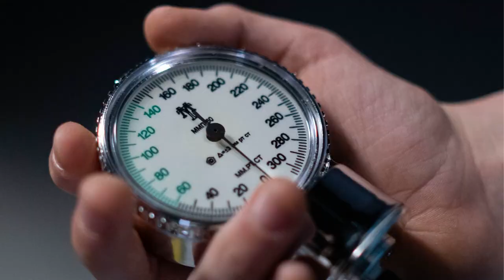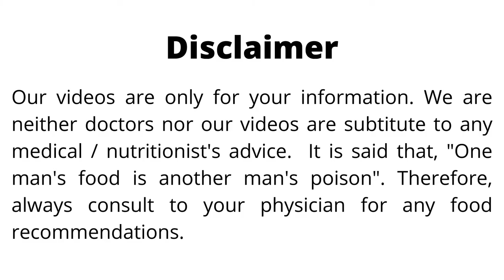Top 12 Pomegranate Benefits | Anar Benefits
Following topics are covered in this video:
Pomegranate benefits
Anar k faiday
anar benefits
12 top benefits of pomegranate
pomegranate benefits for health
pomegranate juice benefits
pomegranate benefits in urdu
pomegranate benefits in hindi

food for blood group A

Our videos are only for your information. We are neither doctors nor our videos are substitute to any medical / nutritionist's advice. It is said that, "One man's food is another man's poison". Therefore, always consult your physician for any food recommendations.